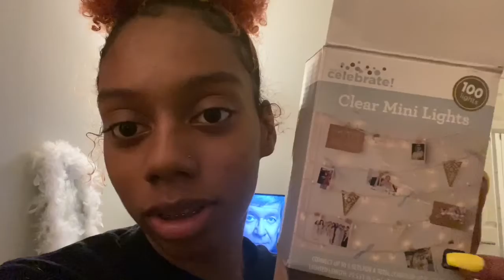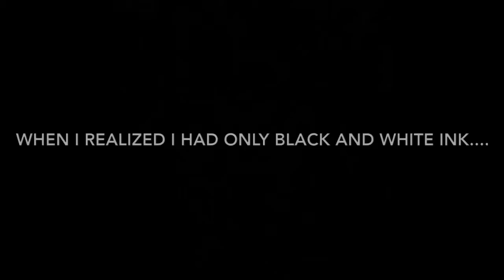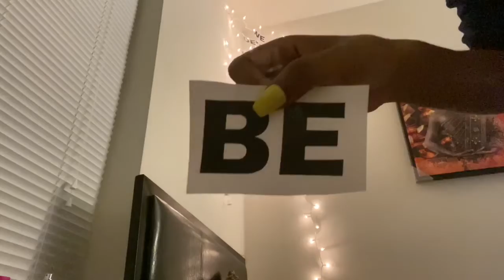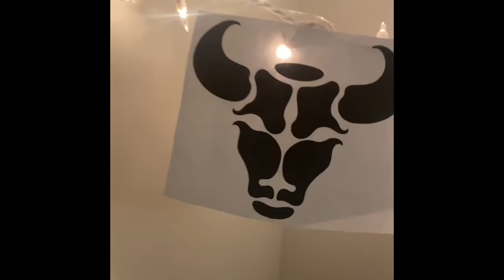DIY CHRISTMAS LIGHTS: ROOM DECOR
I originally wanted to the fairy light design. I didn’t grab enough lights, but I didn’t let that stop me. Then there wasn’t no colored ink in my printer. So I just put something up so the lights didn’t look so dull.

I will be returning with an updated video of decorating my room with Christmas lights.